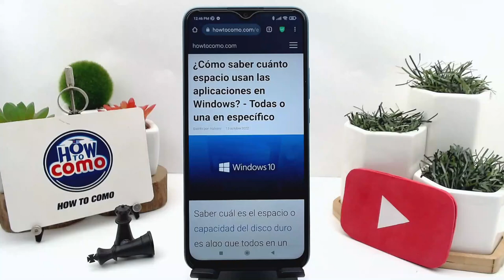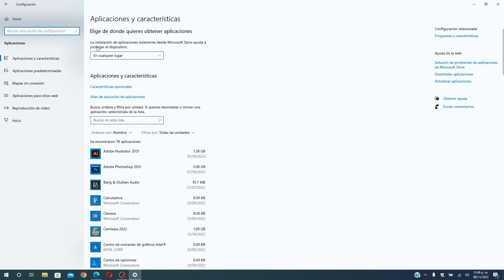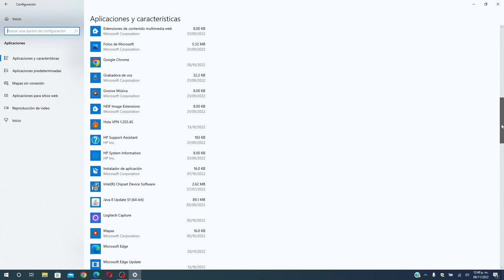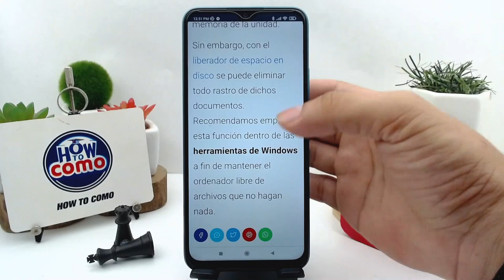¿Cómo saber cuánto espacio usan las aplicaciones en WINDOWS? - Todas o una en específico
En este video te mostramos Cómo saber cuánto espacio usan las aplicaciones en WINDOWS. En este canal encontrarás los mejores tutoriales. ¡No te lo pierdas!